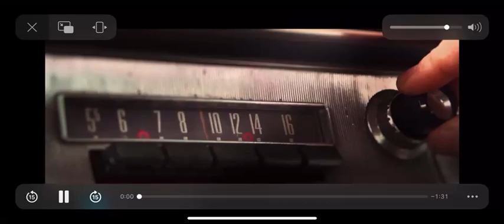Lansky Bros. ELVIS Movie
Lansky Bros. scene in the Baz Luhrmann ELVIS biopic.  See where Elvis Presley gets his thread.  The scene features Bernard Lansky, Elvis Presley, and B.B. King.  Elvis Presley talks about how he's about to perform on the Ed Sullivan show for the first time and he's thinking about singing "Hound Dog".